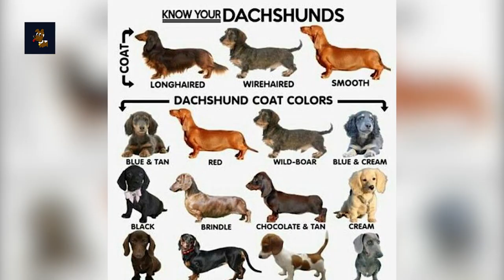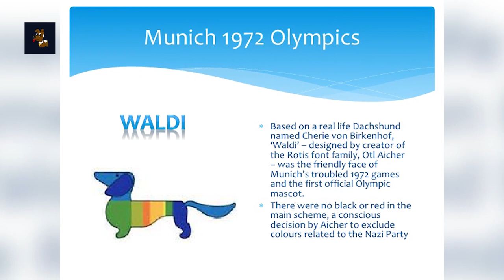Dachshund - Top 10 Facts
Dachshunds are scent hound dogs who were bred to hunt badgers and other tunneling animals, rabbits, and foxes. Today their versatility makes them excellent family companions, show dogs, and small-game hunters.

100% Waterproof Rechargeable Dog Training Collar:

No matter what their size, Dachshunds are a delightful addition to any family, which is why they have ranked near the top of most popular dogs lists since the 1950s. Their cute appearance and lively disposition have inspired many affectionate nicknames for the breed, including wiener dog, hot dog, sausage dog, Doxie, Dashie, and (especially in Germany) Teckels, Dachels, or Dachsels

A Quick Overview:
Group: Hound Dogs
Weight: 16 to 32 pounds
Height: 8 inches to 9 inches tall at the shoulder
Life Expectancy: 12 to 15 years

Dachshunds are a good choice for apartment dwellers and people who don't have a backyard. They are popular with urban dwellers because of their small size and ease of care. They generally are active indoors and also enjoy going on walks. Just be careful not to let them get too fat or allow them to injure their backs by jumping off furniture. Also, be sure to support their backs when you are holding them. Because of their long backs, they are susceptible to slipped or ruptured (herniated) disks in their backs, which can result in partial or full paralysis.

Although they originally were bred to hunt ferocious badgers and other animals, today's Dachshunds are ideal family companions. Additionally, many people show them in conformation, obedience, agility, field trials, and earthdog trials. They are also hard-working and well-appreciated therapy dogs. Some people enter their Dachshunds in Dachshund races, such as the Wiener Nationals. Although these races are popular, the Dachshund Club of America opposes "wiener racing" because many Greyhound tracks use the events to draw large crowds and because the DCA worries that such races could injure Dachshunds' backs.

Because they are such a popular breed, many people breed Dachshunds to make money rather than out of a love for the breed and a desire to breed healthy, even-tempered dogs. Be careful to obtain your Dachshund from a reputable breeder who screens his or her breeding animals for both temperament and health problems.

The Dachshund is a versatile companion. With his variety of sizes, colors, coat types, and personalities, there's a Dachshund to suit almost anyone.